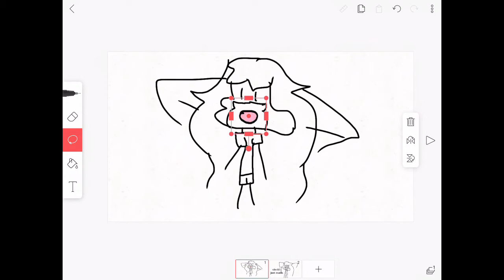What Did I Just Made? (pusher Meme)#REMAKE## Read Description